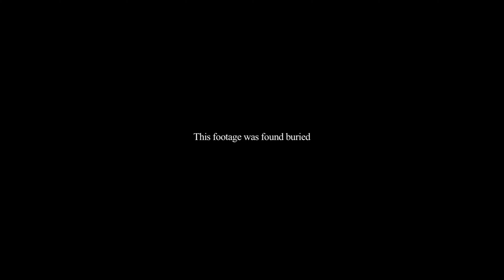Phaze Wun x Atown Slim BIHDONSAYNUN Prod by El Chain